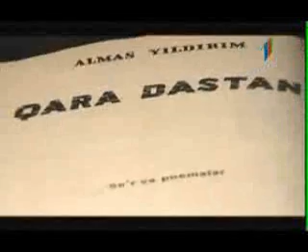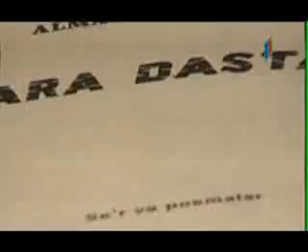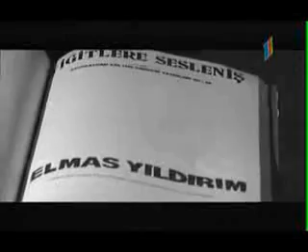Elmas Yıldırım-الماس ییلدیریم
الماس ایلدیریم-Elmas Yıldırım